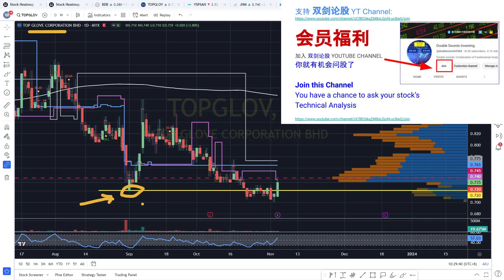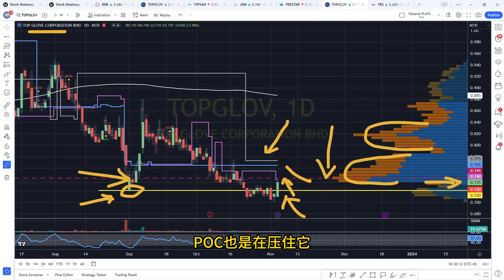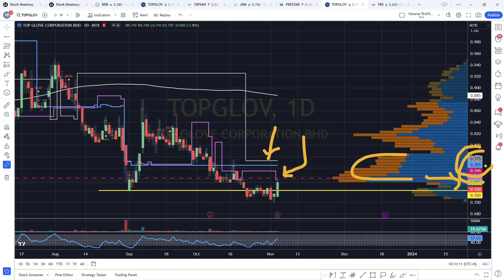TOPGLOV 顶级手套- 上跌回升, 顶上有双重套牢盘. 盘后筹码峰技术分析.[CC 中英文字幕 ENG SUB] 04112023.